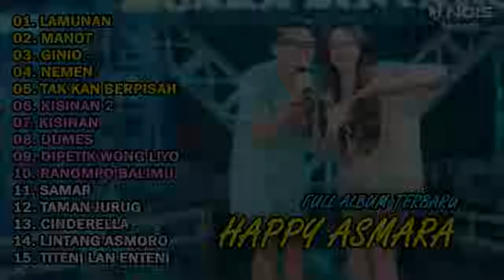HAPPY ASMARA Feat. GILGA SAHID "LAMUNAN" FULL ALBUM TERBARU 2024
List :
01. LAMUNAN
02. MANOT
03. GINIO
04. NEMEN
05. TAK KAN BERPISAH
06. KISINAN 2
07. KISINAN
08. DUMES
09. DIPETIK WONG LIYO
10. RANOMPO BALIMU
11. SAMAR
12. TAMAN JURUG
13. CINDERELLA
14. LINTANG ASMORO
15. TITENI LAN ENTENI